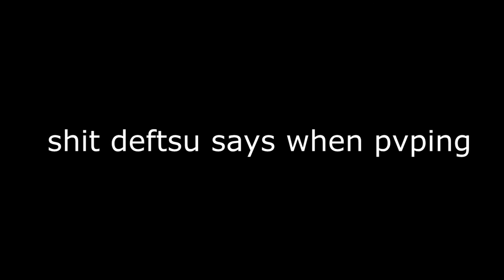deftsu pvp god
kappa123